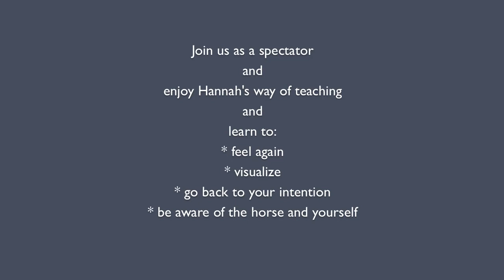Hanna Engström is coming back to Belgium! 16th, 17th and 18th of May 2014!!